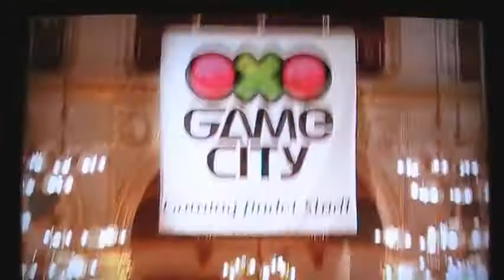Inside Xbox Österreich: Games City Teil 1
Der 1. Teil zur Games City im Wiener Rathaus. (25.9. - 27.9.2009)